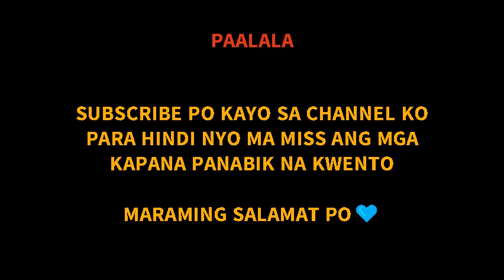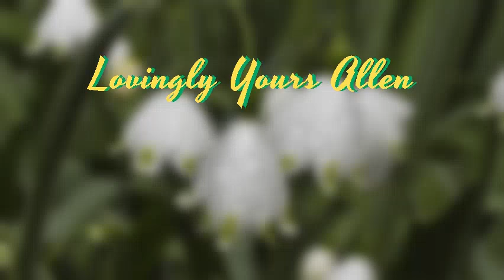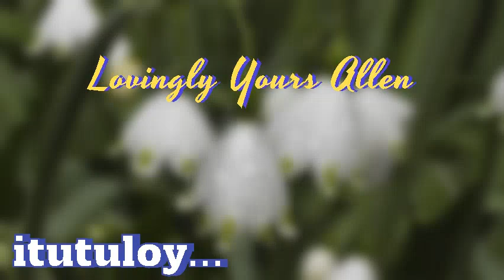Ang aking Inspirasyon *14 | m2m Love story | kuya allen | mini series | BL Series Love Story